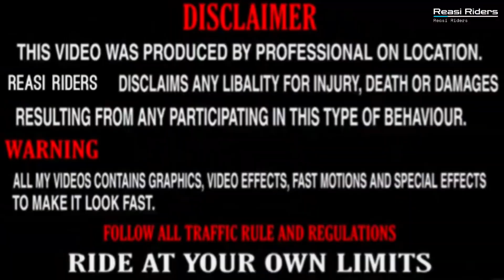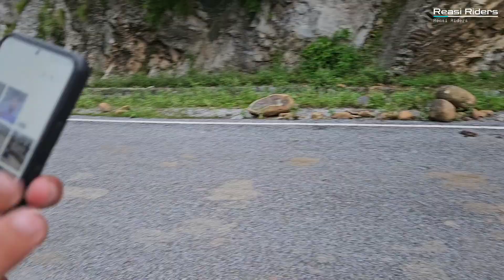Aaj toh r15m k sath race ho gye 😅ll R15m guy want to race with me 😅😅